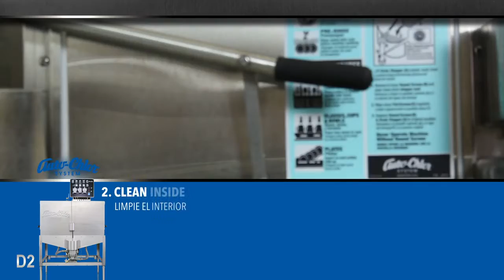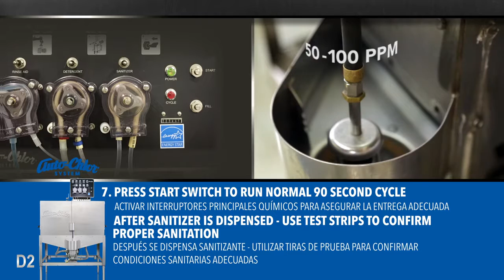D2 Dish Machine Operating Procedure